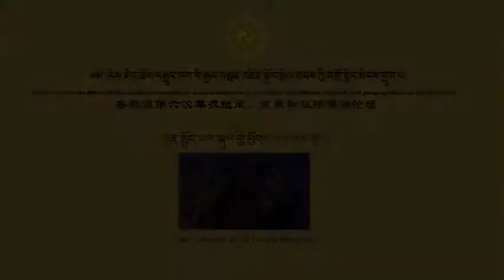ཀུན་སྤྱོད་ཡར་སྐུལ་གྱི་ཕྱོགས་ལ་བསམ་ཚུལ། དོ་ལའི་རྡོ་ཁ་དགོན་མཁན་ལྷ་དཔང་། ཀུན་སྤྱོད་ཡར་སྐུལ་ཐེངས་དྲུག་པ།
བརྗོད་གཞི། ཀུན་སྤྱོད་ཡར་སྐུལ་གྱི་ཕྱོགས་ལ་བསམ་ཚུལ།
2: གསུང་བཤད་མཁན། མདོ་ལའི་རྡོ་ཁ་དགོན་མཁན་ལྷ་དཔང་།
3: གསུང་བཤད་གནང་ཡུལ། རིས་མེད་ཆོས་རྒྱུད་ཁག་གི་རྒྱལ་བསྟན་འཛིན་སྐྱོང་སྤེལ་ཐབས་ཀྱི་བགྲོ་གླེང་ཐེངས་དྲུག་པ།